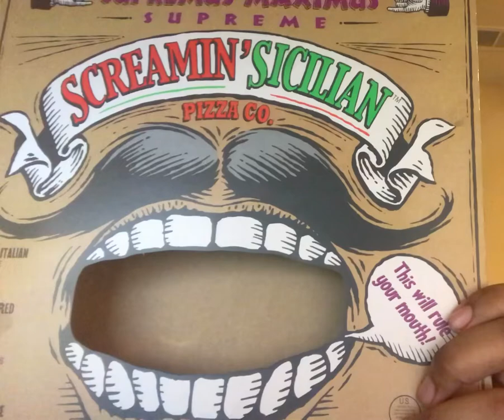Sexual Chocolate Pizza Review - Screamin’ Sicilian Pizza Co.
Sexy fat black guy stuffs his face with Supreme Maximus pizza pie